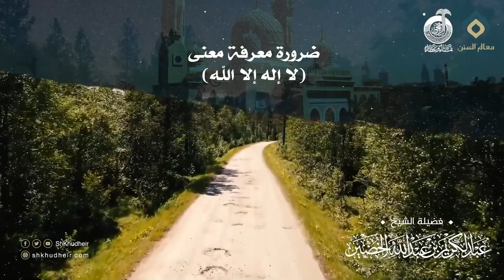إلى كل مسلم على وجه الأرض .. هل تعرف معنى لا إله إلا الله ؟ للشيخ عبالكريم الخضير 1080p